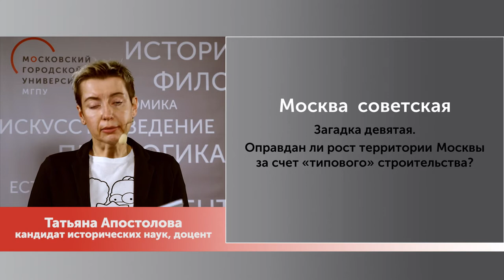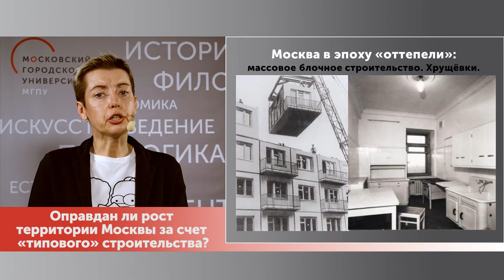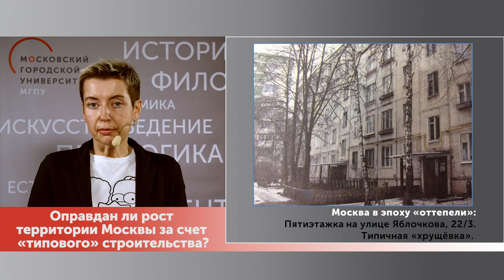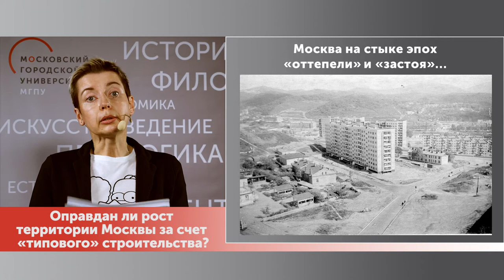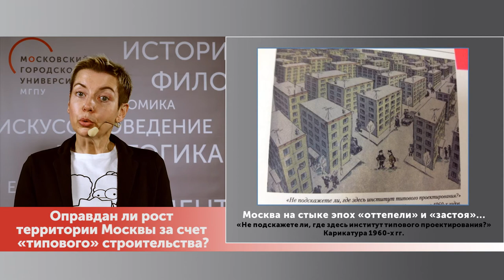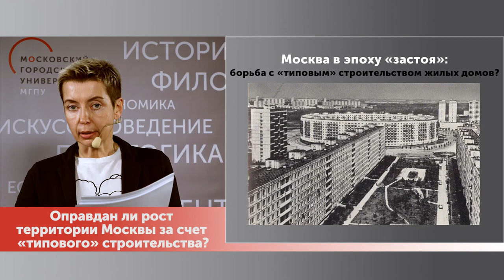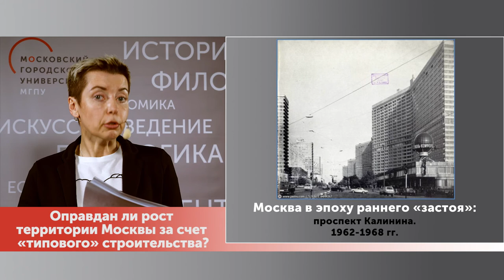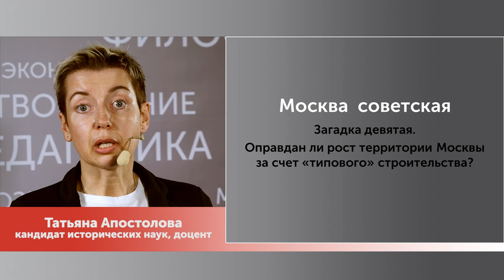Как появилась Москва. Часть 9: оправдан ли рост за счёт «типового» строительства? / Пластилин. МГПУ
Почему Москва стала столицей?